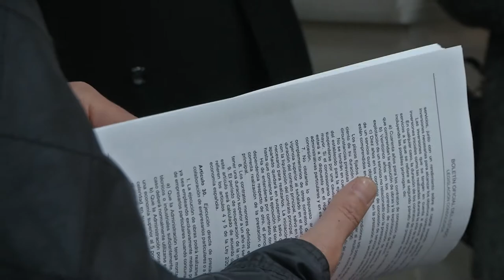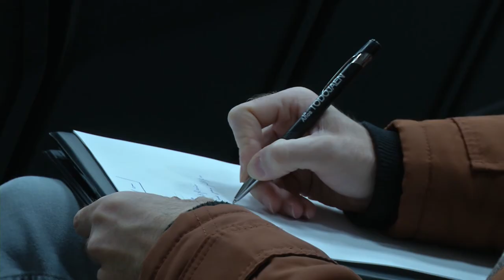youtube video #-3AA2PiIQoc